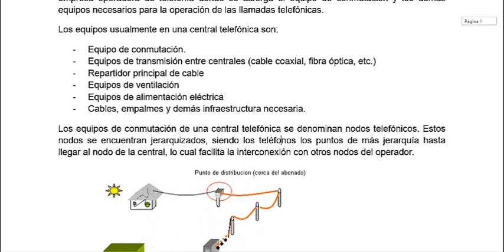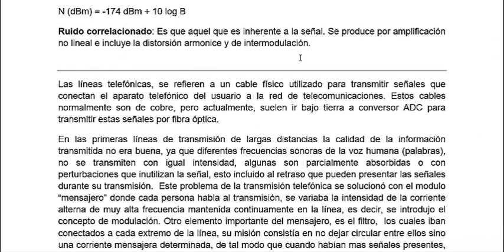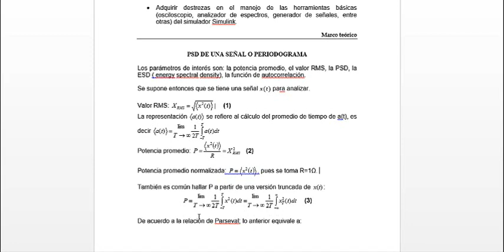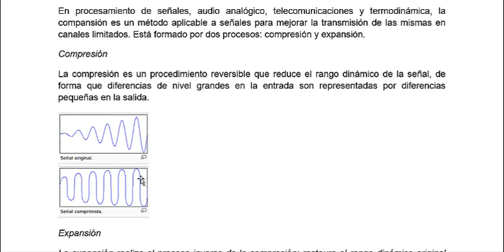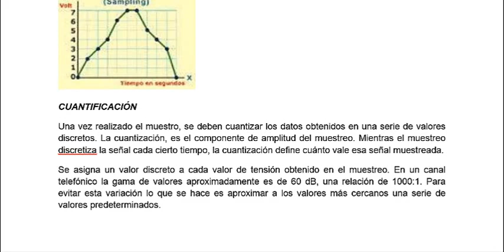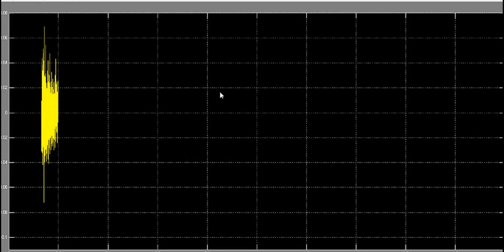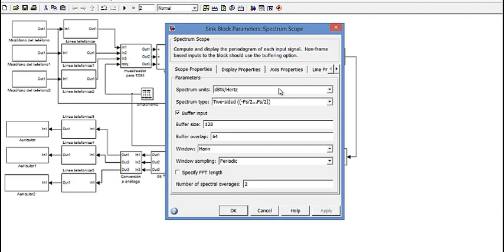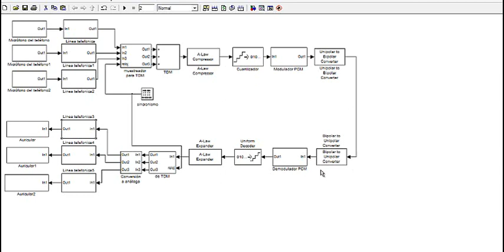2013SIIProyFIP1Gr3. Muesteo, cuantificación, PCM, compansión en las comunicaciones Digitaltes. 1/1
Con los vídeos del canal tu puedes aprender las comunicaciones digitales desde lo más básico hasta lo más avanzado. Aquí los estudiantes de ingeniería se esmeran por explicar y sobre todo por demostrar sus conocimientos. El profesor explica y critica los errores que ellos cometen. Tu mientras tanto aprendes